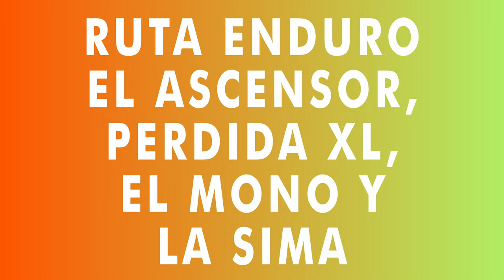RUTA ENDURO EL ASCENSOR, PERDIDA XL, EL MONO Y LA SIMA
Un abrazo !!